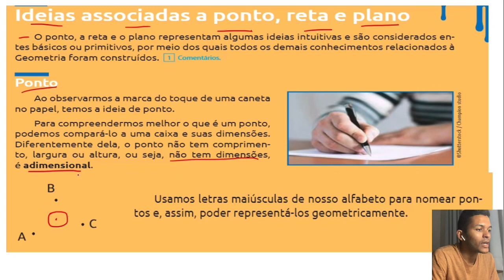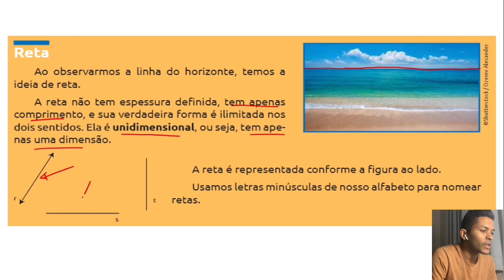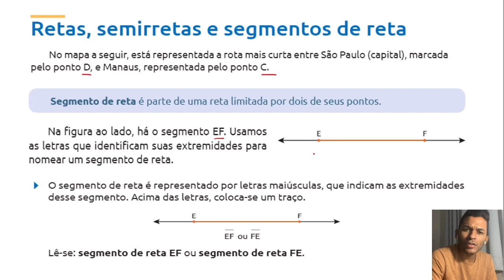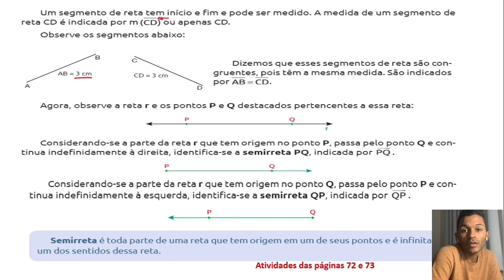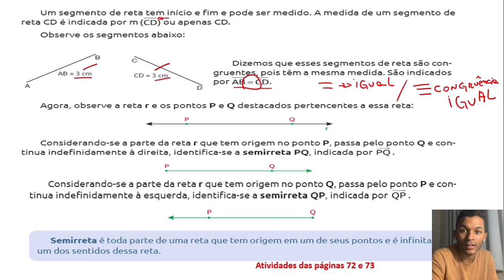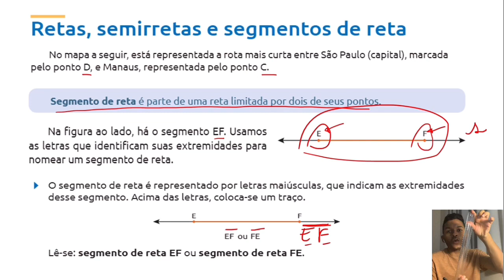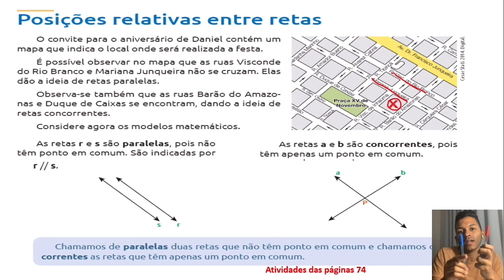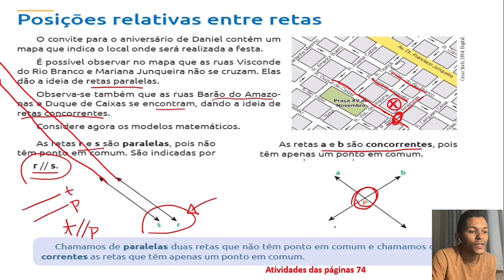6 ano - 03/06/2020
Retas e ângulos;
Posições relativas entre retas;
Páginas 66 até a 74